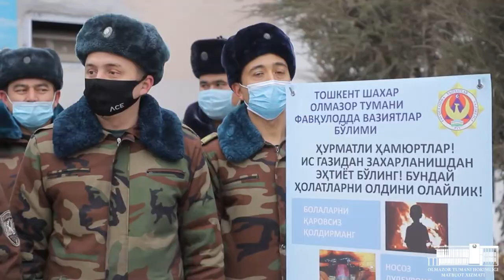🚒🧯Ўзбекистон Республикаси Фавқулодда вазиятлар,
🚒🧯Ўзбекистон Республикаси Фавқулодда вазиятлар, Ички ишлар, Соғлиқни сақлаш, Маҳалла ва оилани қўллаб –қувватлаш, Уй-жой коммунал хизмат кўрсатиш вазирликлари ҳамда “HUDUDGAZTA’MINOT” акциядорлик жамиятларининг  “Аҳоли ўртасида ис газидан заҳарланиш, газ-ҳаво аралашмасининг чақнаши ва ёнғинлар билан боғлиқ бахтсиз ҳодисаларнинг олдини олиш ишларини амалга оширишда ҳамкорлик килиш тўғрисида”ги қарори ижросини таъминлаш мақсадида Олмазор туманининг “Мойариқ” маҳалласи аҳолиси ўртасида тушрунтириш тарғибот ва ташвиқот ишлари олиб борилди. Унда Тошкент шаҳар Фавқулодда вазиятлар бошқармаси вакиллари ҳамда бошқа мутасадди ташкилотлар ходимлари қатнашишди. Дастлаб умумий йиғилиш ўтказилда. Унда  аҳоли хонадонларида газ таъминотидаги носозликларни аниқлаш юзасидан аниқ кўрсатмалар берилди.

🖌 Олмазор тумани ҳокимлиги
Матбуот хизмати